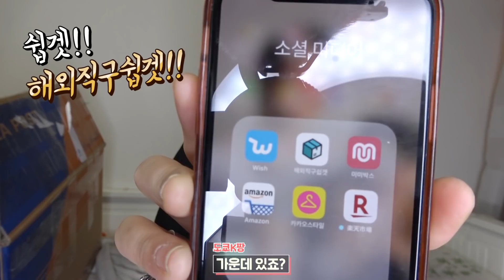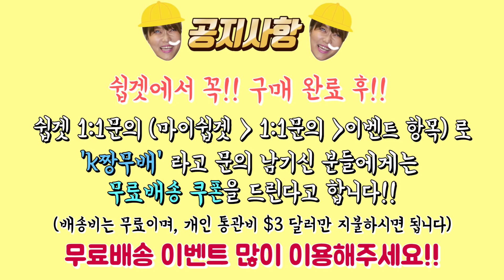이 가격에 이 정도 양 실화냐?! 엄청 싼데 엄청 좋은 쇼핑몰 '쉽겟' 적극 추천♥│Sopping List│도쿄K짱│TokyoK│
화요일 9시(격주)-일본어수업(아프리카tv)
목요일 9~10시사이-유튜브&카카오tv
금요일12시-공포컨텐츠 '기묘한이야기''위험한초대'